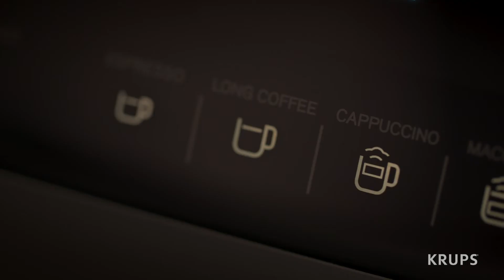KRUPS Evidence | MediaMarkt